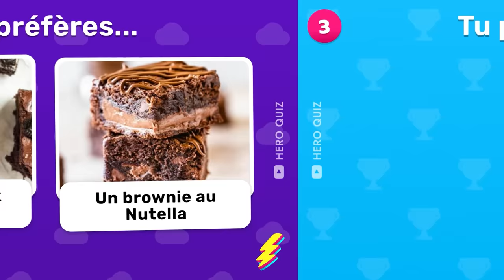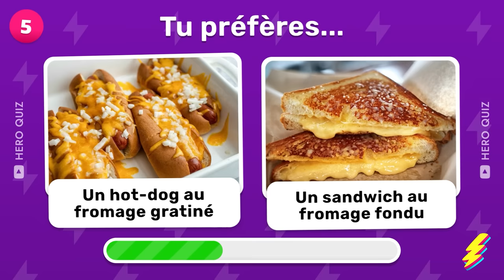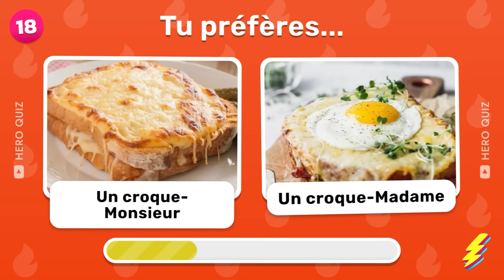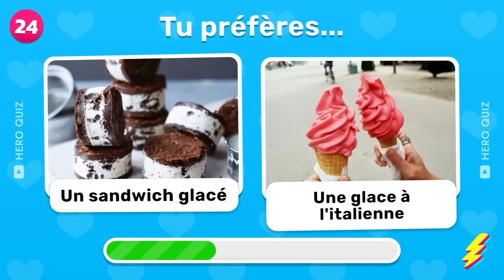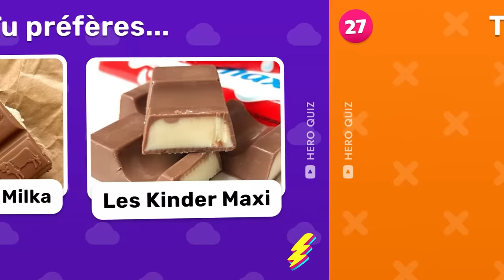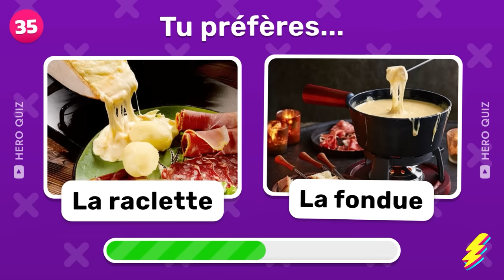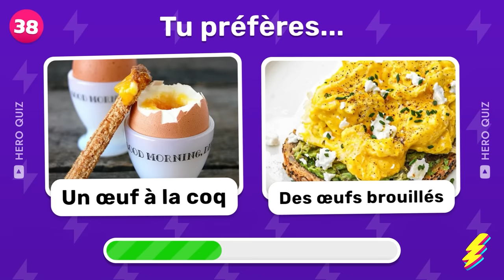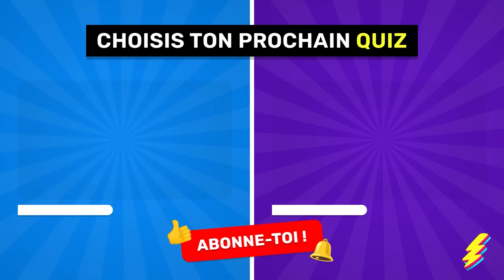Tu préfères ? Spécial Nourriture 🍔🍟🍦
Tu préfères ? Spécial Nourriture 🍔🍟🍦 : Prépare-toi à un challenge ! Quelle est ta nourriture préférée ? Faites le choix impossible entre fast-food, bonbons, et nourriture saine : burgers, junk food, sundae caramel ou salade ? Tu as 40 questions et tu dois résoudre ces dilemmes culinaires ! Sais-tu vraiment quel est le meilleur choix ? Teste-toi et découvre si tu es un expert en food !